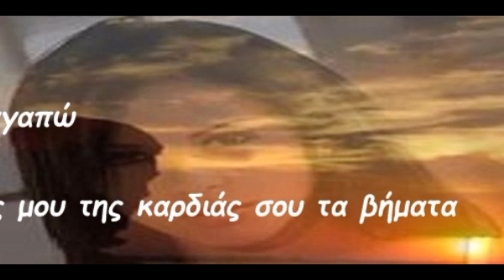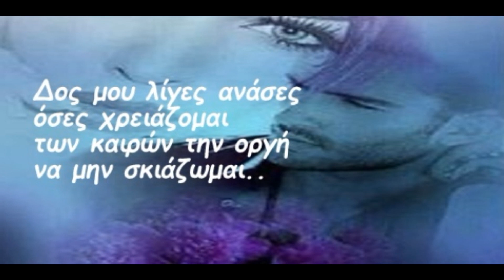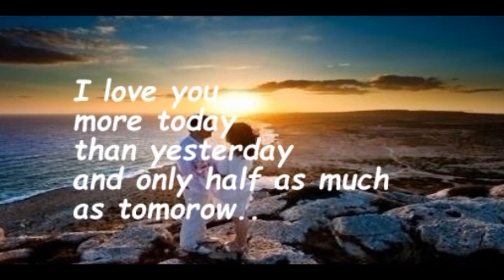I love you - μιχαλης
Στίχοι Φαίδρα ...Μουσική Μιχάλης Ρούσσος